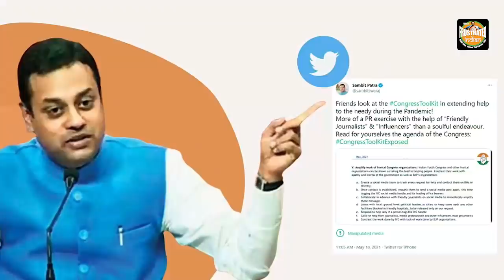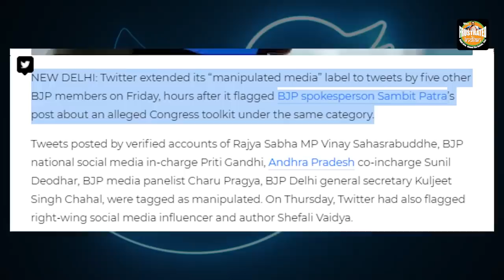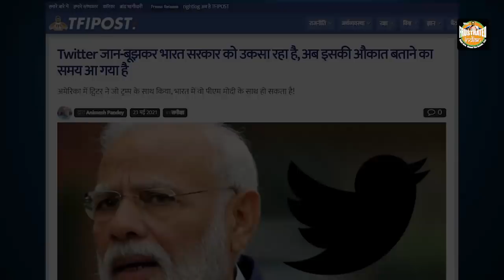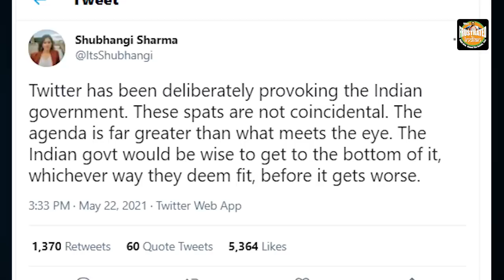बहुत उंगली कर ली ट्विटर ने, Twitter must be taught a lesson in the language that it understands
Donald Trump! अमेरिका के पूर्व राष्ट्रपति आज सोशल मीडिया पर प्रतिबंधित हैं! उनकी गलती शायद सिर्फ इतनी थी, कि वो अपने 4 सालों के कार्यकाल के दौरान Big tech कंपनियों को सही सबक नहीं सीखा पाये! अगर वो समय रहते ही ट्विटर और फेसबुक जैसी कंपनियों के पर कुतर देते, तो शायद उनके खिलाफ ट्विटर कोई कार्रवाई करने से पहले 100 बार सोचता! खैर, ये तो बात हुई अमेरिका की! अब ट्विटर भारत में भी कुछ ऐसा करने की फिराक में है। जिस प्रकार से ट्विटर पिछले कुछ समय से जान-बूझकर भारत सरकार को उकसा रहा है। यह मात्र एक संयोग नहीं हो सकता, भारत सरकार को एक्शन लेने की आवश्यकता है!